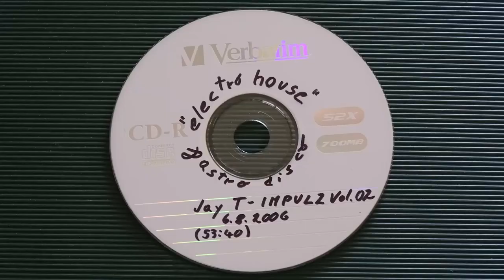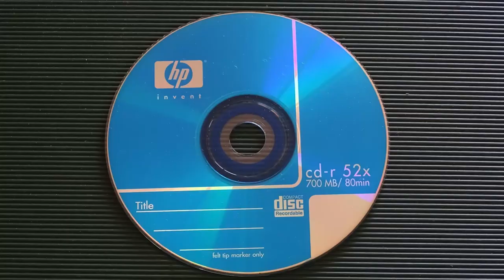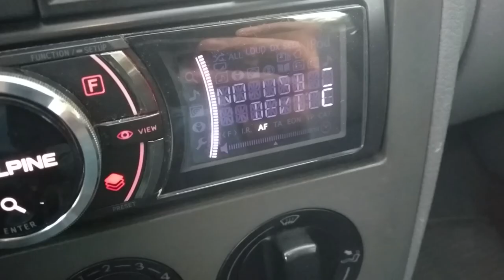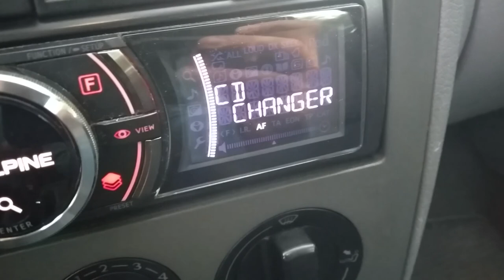Music time capsule from mid 2000s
Car CD changer Alpine CHA-S604 had 6 CDs from mid 2000s inside.
What music was on them? Lets find out.